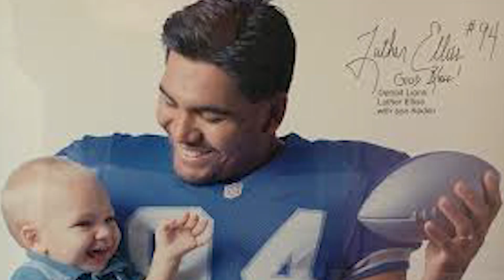From Bulldog To Saint: Kaden Elliss's Path to the NFL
On April 27, 2019, a former Bulldog’s dreams came true. Kaden Elliss, Judge Memorial class of 2014, was taken in the seventh round of the NFL Draft by the New Orleans Saints. Some would say that the dream ended when he suffered a season ending knee injury in the third game of the season, but not Kaden. When asked about the injury, Kaden said, “No worries. I know God’s got it.” He is expected to be back and ready for action in the upcoming 2020 NFL season, and could play a key role for the Saints on defense. Nonetheless, there is no greater example of what it means to be a Judge Memorial Bulldog than Kaden Elliss.